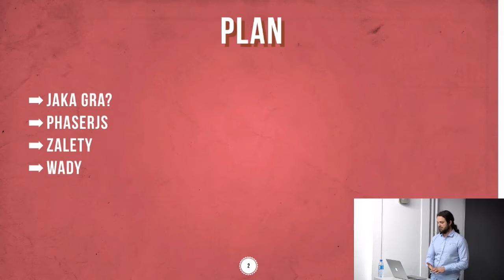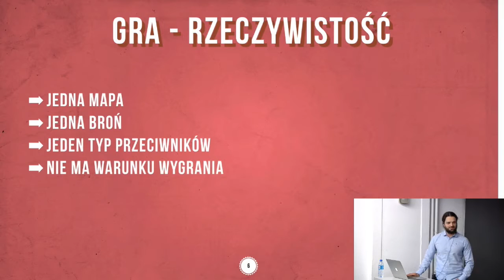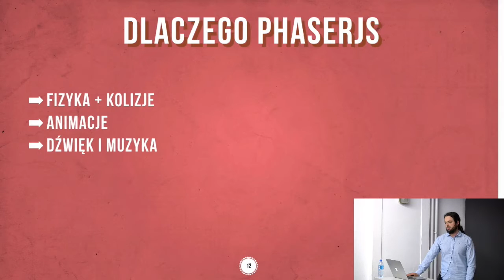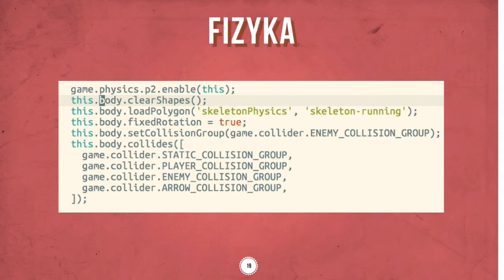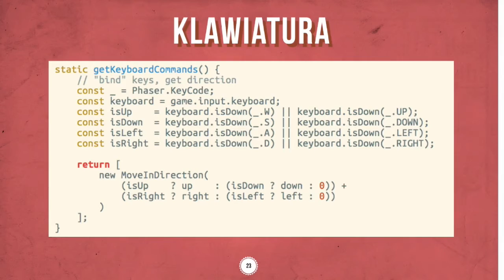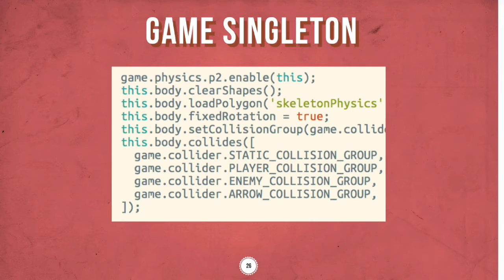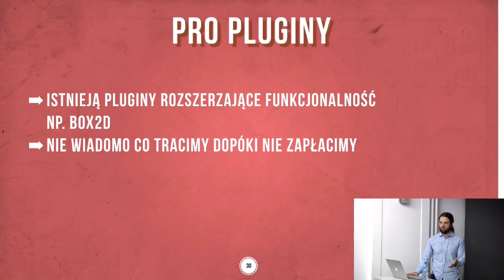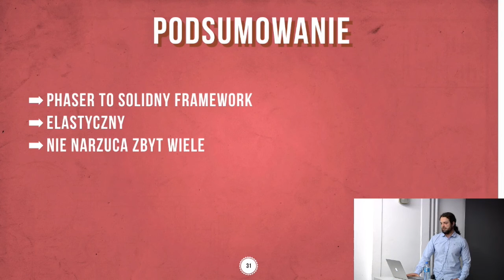Wnioski po zrobieniu pierwszej gry z użyciem PhaserJS - Łukasz Balcerzak - Gamedev.js Warszawa #1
"Krótko opiszę pomysł i proces realizacji prostej strzelanki izometrycznej. Dlaczego wybraliśmy PhaserJS, w czym ten framework pomógł, a kiedy przeszkadzał."

Spotkanie Gamedev.js Warszawa #1 odbyło się 31 stycznia 2017 w lokalu Państwomiasto, ul. Andersa 29 w Warszawie.